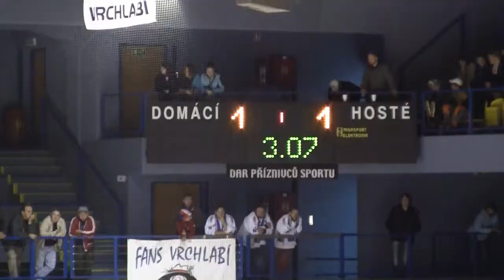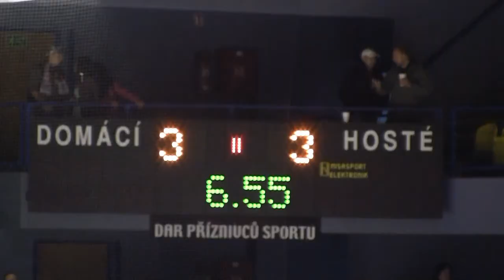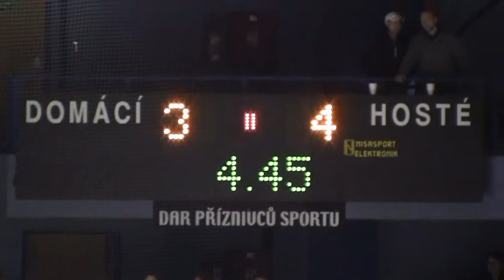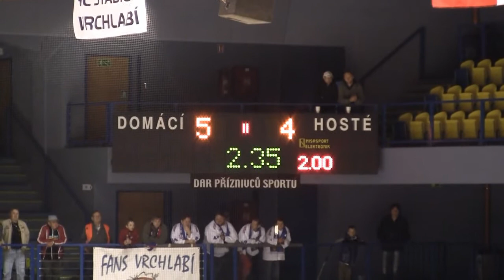HC Stadion Vrchlabi - HC Vlci Jablonec 6:5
Prvni pripravny zapas HC Vrchlabi v sezone 2012/2013.